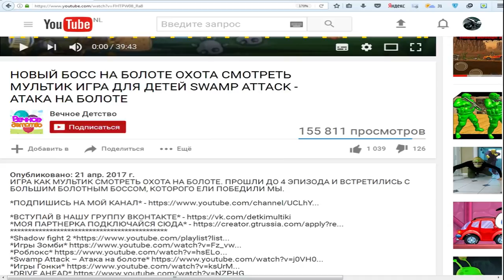Съедобная ПЛАНЕТА #5 Глазастик Съел САМУРАЯ и НИНДЗЯ веселая игра как мультик для детей Tasty Planet